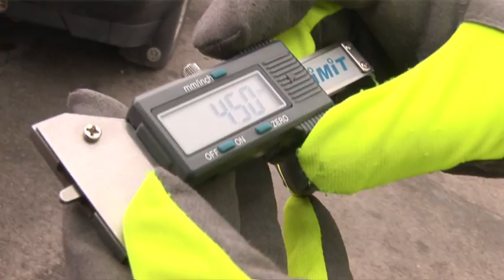Baltijas valstu policijas reids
Par Baltijas valstu policijas reidu, kurā pārbaudīja drošības jostu lietošanu, transportlīdzekļu riepas, bērnu pārvadāšanu un ātrumu, 2015.gada 26.novembrī.

TV raidījums "Automoto raidījums nr.2", 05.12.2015.